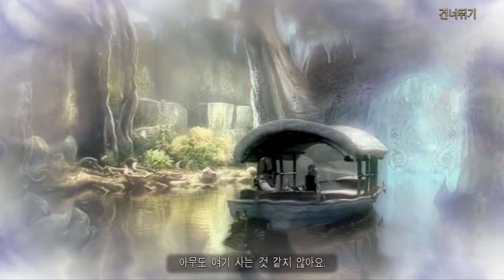어둠과 불꽃4: 메인챕터(Darkness and Flame 4: Main Chapter)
FIVE-BN